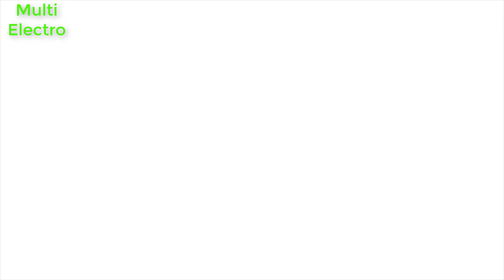how to make 17kw free energy generator from 3hp motor and 17kw alternator with full rpm calculation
Hy everyone welcome to our channel multi electro we are going to talk  about an main problem which is how to calculate the RPM see here  how to make 17kw 220 volt free energy generator from 3hp motor and 17kw alternator 32 inch flywheel  with full RPM calculation new technology science new experiment amazing technology of 220 volt generator